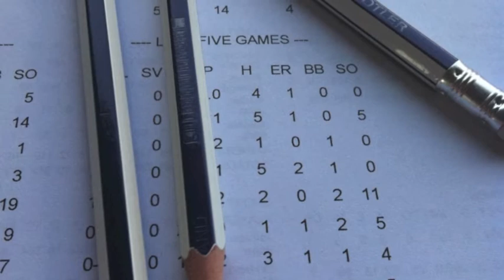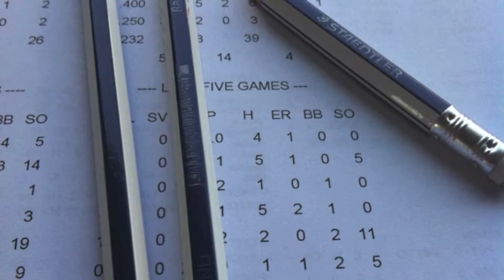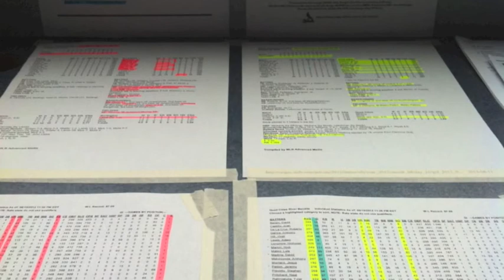Bees Pre-Game Show (2012 MWL Playoffs)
Previewing game three of the 2012 Midwest League Playoffs in Grand Chute, WI at Time Warner Cable Field. Burlington Bees vs. the Wisconsin Timber Rattlers. Hear the Bees' pre-game show with a special guests like beat writer for The Hawk Eye Susan Denk, John Nester, and Bobby Crocker. (9.7.12)
Daniel Trivinos with the call for 1490 KBUR.